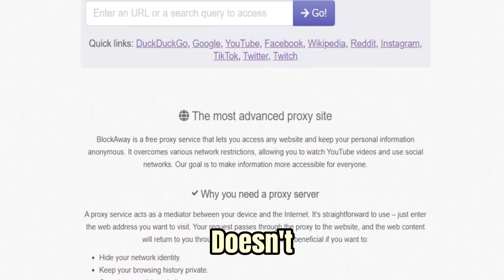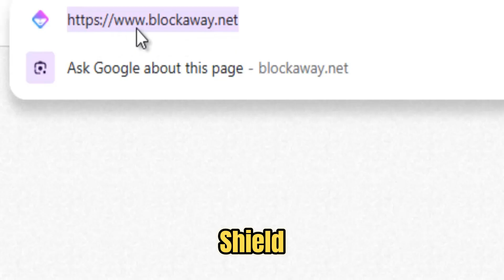TOP WORKING Unblocker For School 2025 || Best PROXIES For School Chromebook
Best Unblocker For School Chromebook 2025 || Best Working Proxy For School (2025) Best unblocker for school school unblocker web unblocker easy how to unblock your Chromebook really fast fast unblocking how to unblock fast Chrome unblocked games websites for school.

Unblocked games for school 2025
unblocked games
unblockers for school 2025
best unblocked games for school 2025
school unblocker 2025
game websites to play at school proxies 2025
unblocked websites for school 2025
unblocked proxies
unblocked websites for school 2025 games
school proxy
unblock games
unblockers
best proxy for school Chromebook 2025
proxy websites for school 2025
unblocked games websites for school
unblocker
free unblocked games to play at school
game websites to play at school 2025
proxy links 2025
Roblox unblocked
school unblocker
school website unblocker
unblock websites on school Chromebook 2025
unblocked Roblox websites for school 2025
unblocked sites for school 2025
unblocked websites
unblocked websites for school 2025 proxy
game sites for school
game sites for school 2025
how to get on Roblox on school Chromebook
how to make a game website for school
how to play Roblox on school Chromebook
how to play unblocked games 2025 school Chromebook
how to unblock everything on school Chromebook 2025
proxies
proxy
proxy 2025
proxy for school
school proxy websites 2025
school unblockers 2025
secret game websites for school
unblock
unblocked anime websites for school 2025
unblocked game websites for school 2025
unblocked games for school
unblocked Roblox for school 2025
unblocked school websites 2025
websites for school
websites for school 2025
websites for school Chromebook
websites that are unblocked on school computer
100 proxies for school
2025 unblocked websites
best proxies for school 2025
blocked websites how to unblock
Doge Unblocker
free game websites for school
games school Chromebook 2025
games that are not blocked on school computers 2025
games to play in school unblocked
games to play on a school computer 2025
games to play on Chromebook
games to play on Chromebook at school
games websites for school 2025
gaming sites for school
gaming websites for school
how to find blocked people on Facebook
how to get on Instagram on school Chromebook 2025
how to get on Roblox on school Chromebook 2025
how to get Roblox on school Chromebook
how to get unblocked games on school Chromebook 2025
how to make a proxy website for school
how to make unblocked game site
how to play games at school
how to play games on school Chromebook in 2025
how to play Roblox on a school Chromebook
how to play Roblox on web how to unblock Chromebook school
how to unblock porn website
how to unblock school Chromebook 2025
how to unblock Snapchat on school Chromebook 2025
how to unblock websites on school Chromebook 2023
how to unblock websites on school computer
Interstellar proxy links 2025
new proxy for school Chromebook 2025
new proxy links 2025
proxies for school
proxies for school 2025
proxies for school Chromebook
proxies for school Chromebook 2025 April
proxy for school 2025
proxy for school Chromebook
proxy for school Chromebook 2023
proxy links
proxy links for school Chromebook 2025
proxy school
proxy sites
proxy sites for school 2025
proxies
Roblox websites for school
school Chromebook unblocked method 2025
school proxy 2025

Looking for the best unblocker for your school Chromebook in 2025? Check out this video for the best working proxy to use at school!